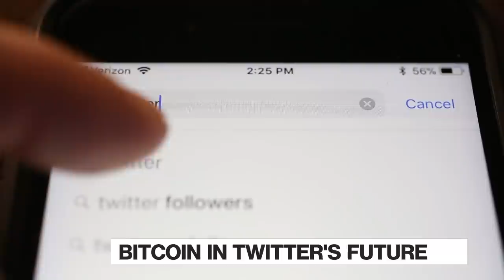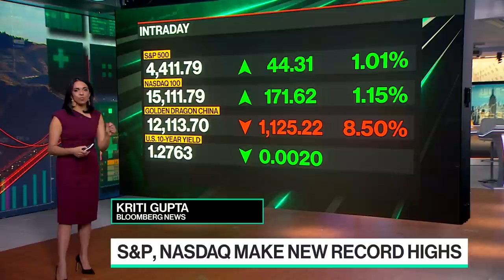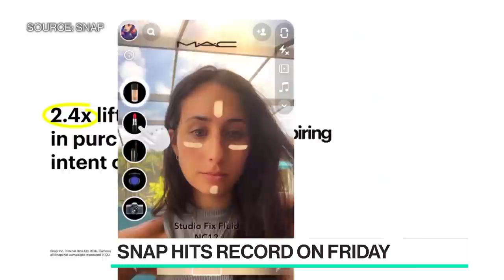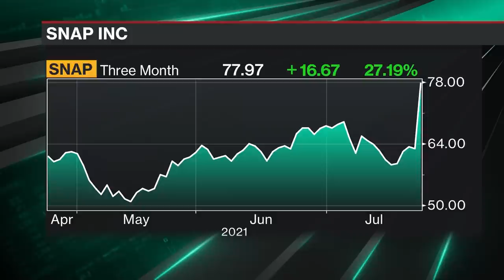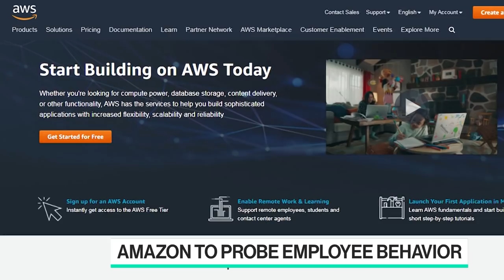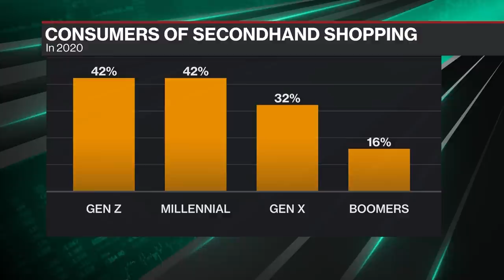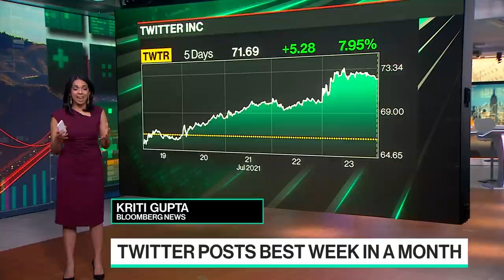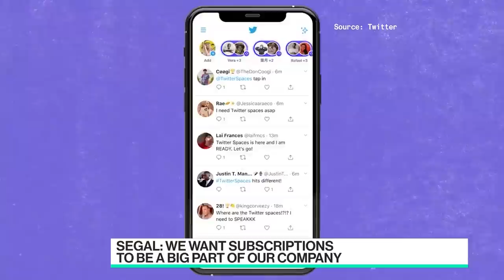'Bloomberg Technology' Full Show (07/23/2021)